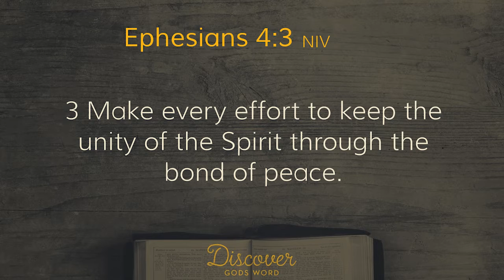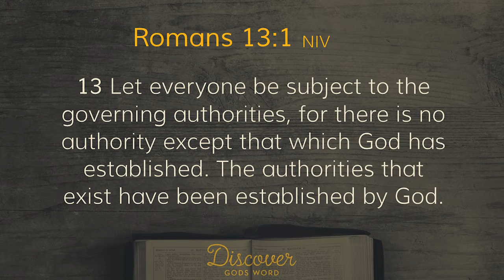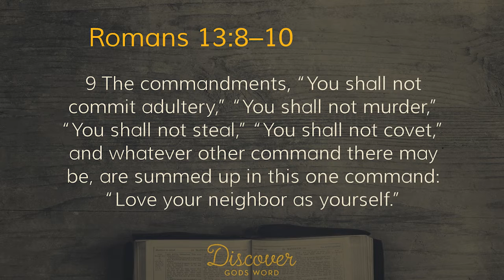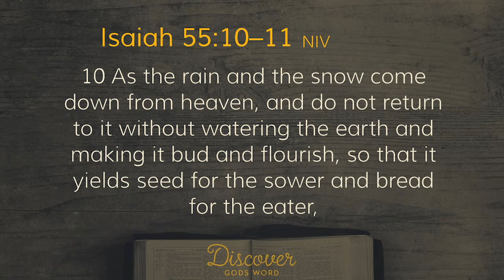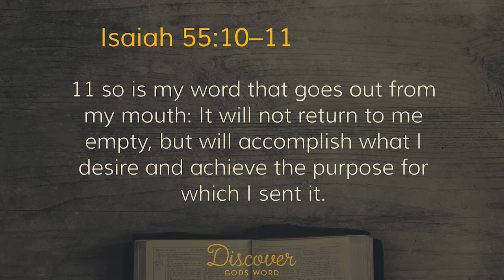Church Family News #5 | 1 October 2021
An update on returning to physical gatherings, and hearing how God has been working during this lockdown from our youth ministry leaders.

to fill in a Connect Card.